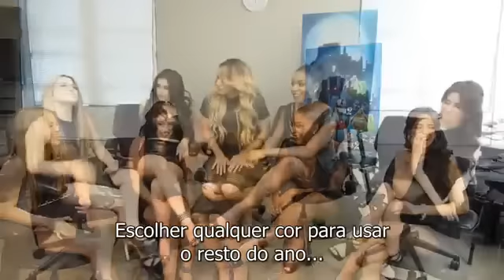Fifth Harmony Answers Fan Questions Hotel Transylvania 2 legendado PT BR